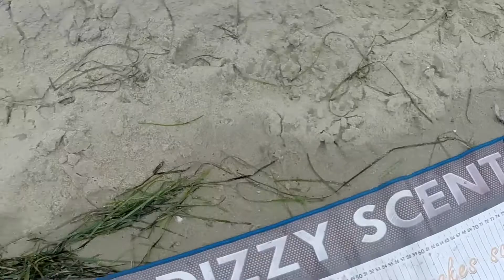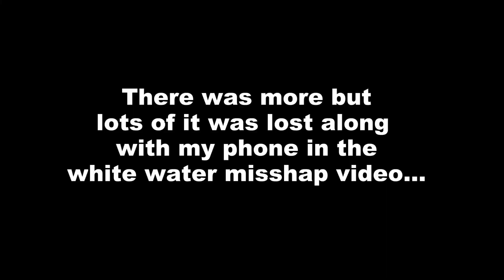Lakes Entrance trip Mix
A trip we did a while back to the Lakes Entrance area.
We caught a few fish and had a good time.